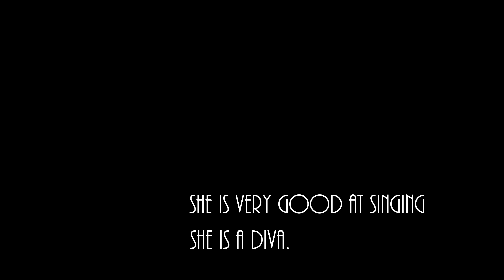熊田このは ひだまりの詩 - Le Couple（再up版）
2017.4.9　龍城公園イベント動画
再up